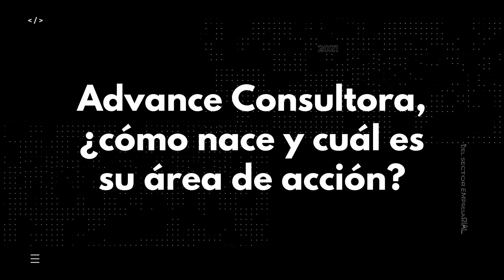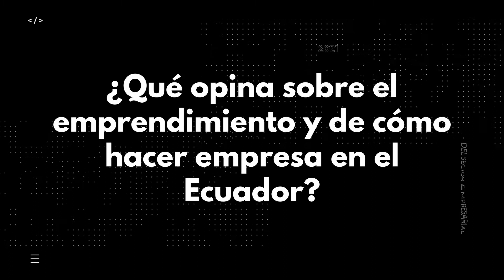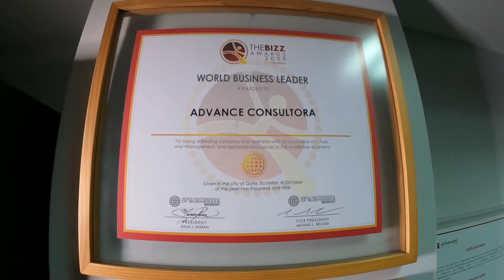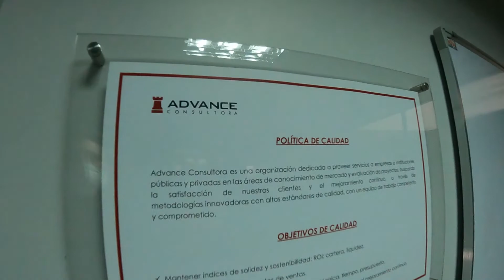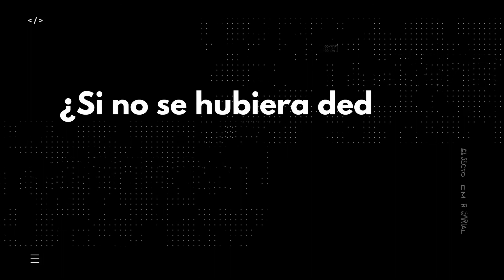EL ROSTRO DE LUIS PASTOR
Luis Pastor es el gerente de Advance Consultora, una empresa cuya misión es la construcción del conocimiento de los mercados a través de información analítica, entendible y confiable que aporta al éxito sostenido de organizaciones y personas.

Aquí su Rostro.